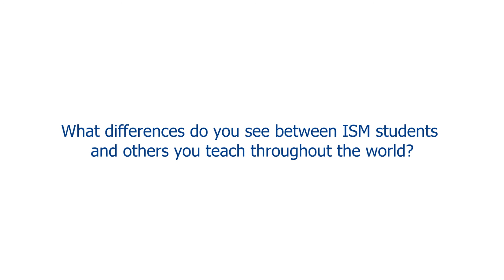James Reardon: you no longer can deal with todays business without international marketing education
James Reardon – 10 metų ISM Vadybos ir ekonomikos universitete dėstantis rinkodaros srities profesorius iš JAV. Vedantis paskaitas ne viename Europos ir JAV universitete, įkūręs ir prisidėjęs prie kelių kompanijų sėkmės JAV, jis dalijasi savo mintimis apie Tarptautinės rinkodaros vadybos magistrantūros studijas ISM universitete.

Profesorius tikina, kad šiuolaikinėje rinkoje verslo tarptautiškumas yra būtinas, nesvarbu, jūs gaminate ar parduodate.